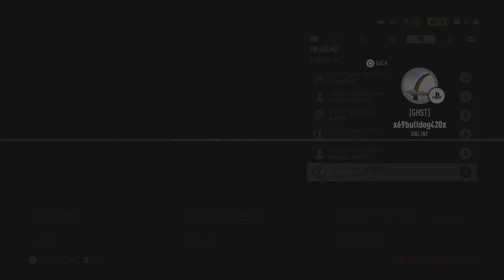NFS Heat Full night drive with my new Nissan GTR with over 950 HP!!! Breaking the law